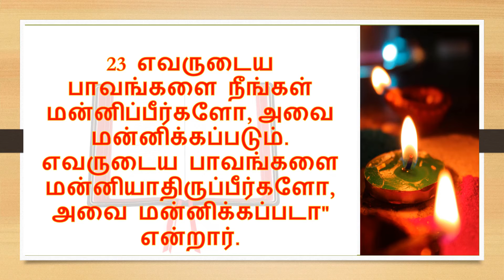Today Bible Readings in Tamil | Today bible verse | catholic verses | indraya vasanam | iraivarthai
19 அன்று வாரத்தின் முதல் நாள். அது மாலை வேளை. யூதர்களுக்கு அஞ்சிச் சீடர்கள் தாங்கள் இருந்த இடத்தின் கதவுகளை மூடிவைத்திருந்தார்கள். அப்போது இயேசு அங்கு வந்து அவர்கள் நடுவில் நின்று, "உங்களுக்கு அமைதி உரித்தாகுக!" என்று வாழ்த்தினார்.
யோவான் நற்செய்தி 20:19

20 இவ்வாறு சொல்லிய பின் அவர் தம் கைகளையும் விலாவையும் அவர்களிடம் காட்டினார். ஆண்டவரைக் கண்டதால் சீடர்கள் மகிழ்ச்சி கொண்டார்கள்.
யோவான் நற்செய்தி 20:20

21 இயேசு மீண்டும் அவர்களை நோக்கி, "உங்களுக்கு அமைதி உரித்தாகுக! தந்தை என்னை அனுப்பியது போல நானும் உங்களை அனுப்பகிறேன்" என்றார்.
யோவான் நற்செய்தி 20:21

22 இதைச் சொன்ன பின் அவர் அவர்கள்மேல் ஊதி, "தூய ஆவியைப் பெற்றுக் கொள்ளுங்கள்.
யோவான் நற்செய்தி 20:22

23 எவருடைய பாவங்களை நீங்கள் மன்னிப்பீர்களோ, அவை மன்னிக்கப்படும். எவருடைய பாவங்களை மன்னியாதிருப்பீர்களோ, அவை மன்னிக்கப்படா" என்றார்.
யோவான் நற்செய்தி 20:23
This video contains prayer to mother Mary. seeking god's blessings through Mary matha. Especially for good characters. Praise our Lord.